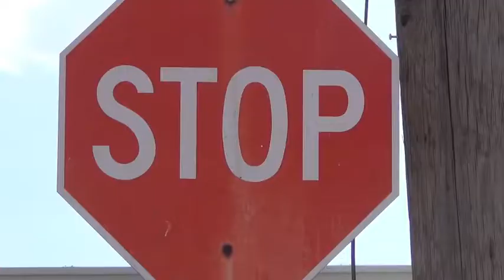Songs In Real Life Parody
Correction: trevor_3 is actually trevor__3

This video was inspired by Steve Kardynal, check him out at

Candy Shop by 50 Cent
Won't Stop by Meek Mill
A Thousand Miles by Vanessa Carlton
Spend It by 2 Chainz
Ridin Dirty by Chamillionaire
Coming Home by Diddy
It Wasn't Me by Shaggy